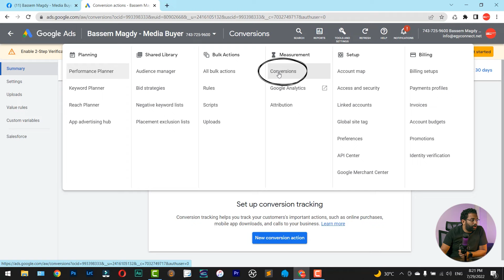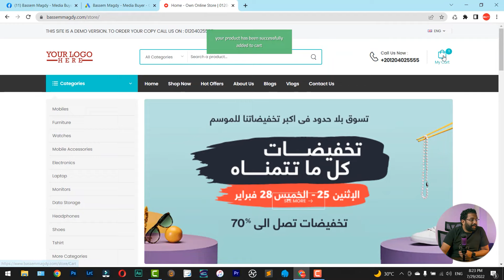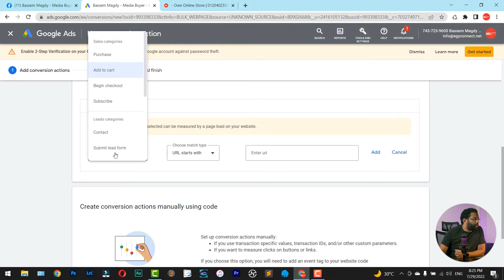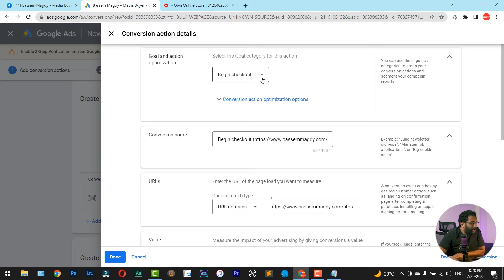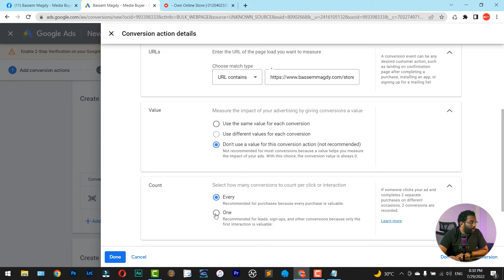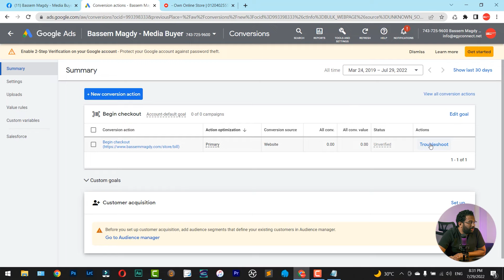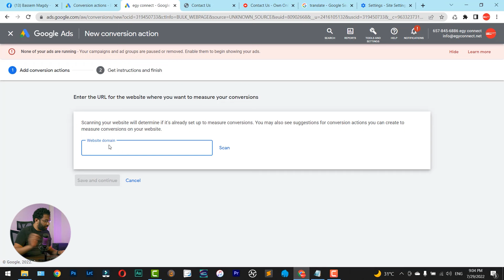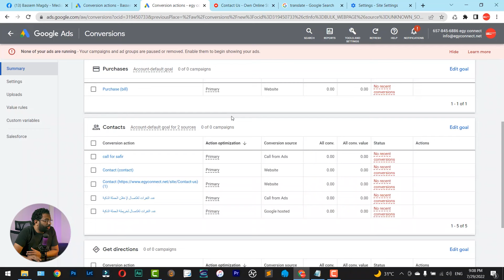طريقة ضبط الاحالة الناجحة فى اعلانات جوجل | كورس اعلانات جوجل المحاضرة 10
ما هى الاحالة الناجحة ؟ وطريقة ضبط الاحالة الناجحة فى اعلانات جوجل ؟
وما هى فائدة ضبط الاحالة الناجحة فى اعلانات جوجل ؟
طريقة عمل اعلان ممول ناجح على جوجل
شرح اعلانات جوجل ادز
Conversion Tracking
تتبع الاحالة الناجحة
شرح كامل للتحويلة الناجحة على جوجل
التحويلات الناجحة فى اعلانات جوجل
كورس كامل لاعلانات جوجل ادز
Google Adwords